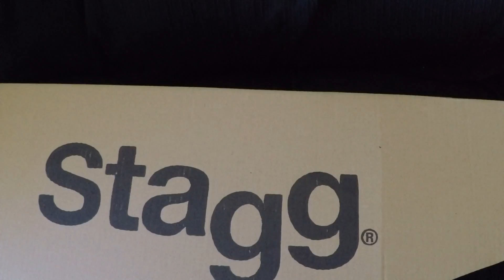Guitarra Eletro-Acústica Stagg C54 - Unboxing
Primeira impressão da Guitarra Eletro-Acústica Stagg C54. Uma ótima escolha para quem pretender uma eletro-acútica com o corpo mais fino que o normal e a um bom preço.